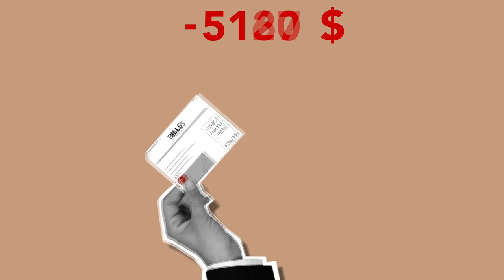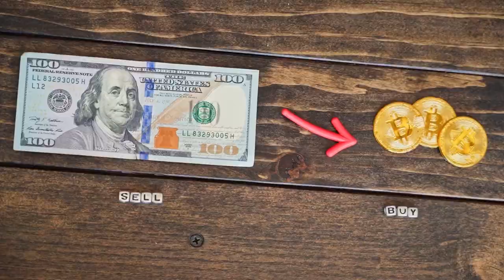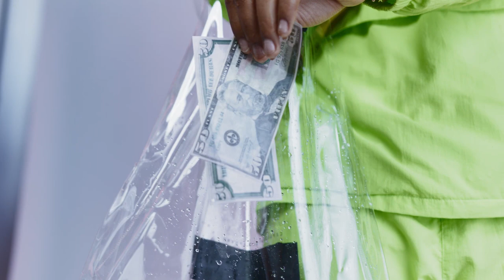O QUE OS GOVERNOS TEM A GANHAR COM AS MOEDAS DIGITAIS ESTATAIS?